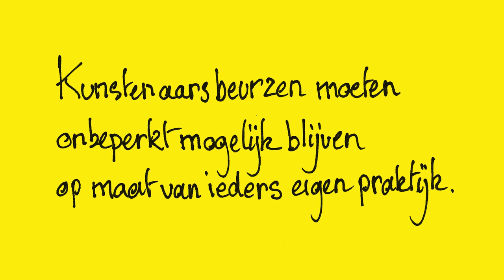Wat als we de retoriek van Jambon loslaten op de politiek zelf?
Deze week wordt er snel een nieuw Kunstendecreet door de achterkamers van het cultuurbeleid geduwd. Waarom nu, in volle coronacrisis? En waarom negeert het beleid zo weerbarstig zowat alle eensgezinde suggesties uit de cultuursector zelf? Lees ons voorstel op onze website en houd onze kanalen deze week scherp in de gaten, meer volgt!